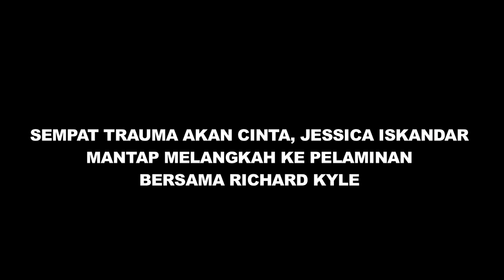Sebelum Bertemu Richard Kyle, Jessica Iskandar Trauma Karena Cinta - Cumicam 07 November 2019